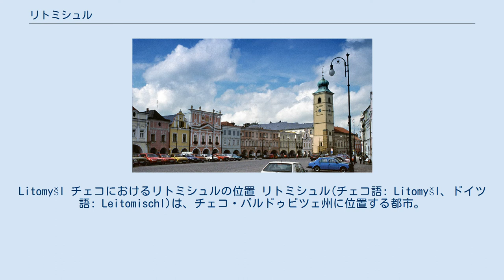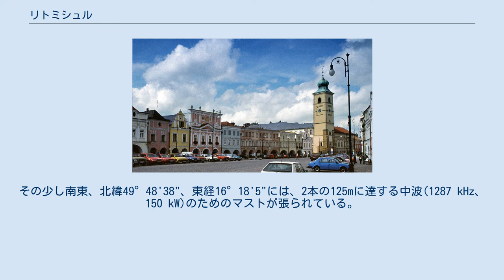リトミシュル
Litomyšl チェコにおけるリトミシュルの位置 リトミシュル(チェコ語: Litomyšl、ドイツ語: Leitomischl)は、チェコ・パルドゥビツェ州に位置する都市。
市の中心部に位置するリトミシュル城は、UNESCOの世界遺産に登録された。
 リトミシュルの最も東のボヘミアの街は、13世紀頃に現れはじめた。
この地は、古くに、Trstěniceの経路の上に要塞化された集落が元々存在しており、ボヘミアとモラヴィア間の貿易において、重要な地点であった。
 1918年まで、オーストリア帝国（ハプスブルク君主国）の領土（1867年のアウスグライヒからは、オーストリア＝ハンガリー帝国下）であった。
また、ボヘミアに94あったBezirkshauptmannschaftenまたは、okresní hejtmanstvíの中の一つである同名の行政区分の中心地であった。
 リトミシュル近郊には、短波から中波の電波局が設置されている。
この北緯49°49'07.00"、東経16°18'27.00"に位置する電波局の短波発信機は、高さ105mの電波塔を用いるチェコ国内で最も重要な短波電波局である。
その少し南東、北緯49°48'38"、東経16°18'5"には、2本の125mに達する中波(1287 kHz、150 kW)のためのマストが張られている。